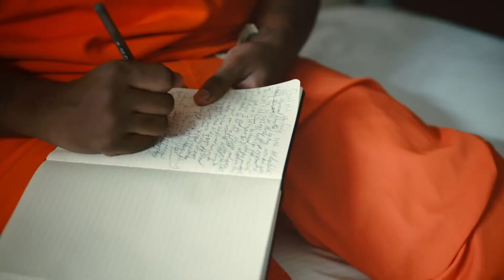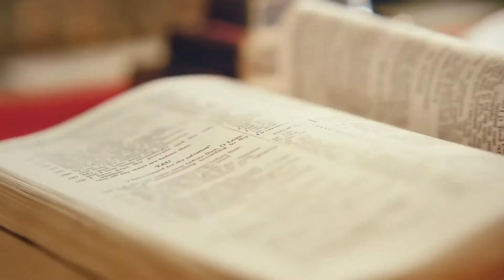Lil Baby & 42 DUGG - GRACE (Премьера клипа, 2020)